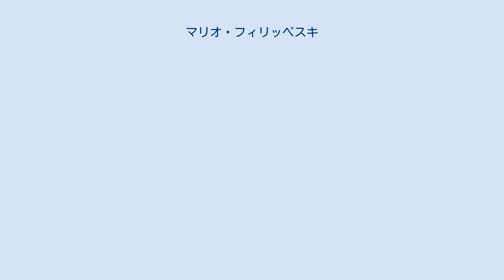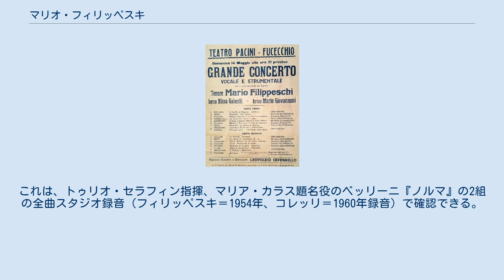マリオ・フィリッペスキ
マリオ・フィリッペスキ（Mario Filippeschi, 1907年6月7日 - 1979年12月25日）は、1940年代から1950年代にかけて活躍したイタリアのテノール歌手である。
 ピサ県のモンテフォスコリ（パラーイア）に農家の四男として生まれる。
特にオペラに関心のある一家でもなかったし、彼自身も歌唱に縁遠い少年時代を送ったという。
17歳からクラリネットを学び始めたのが彼と音楽の初めての接点であった。
20歳で入営し3年間務めた軍務中、フィリッペスキは余興で流行歌などを歌う機会があり、それが同僚・上官に好評だったことで、彼は初めて自らの声楽の才能に開眼、除隊後に声楽のレッスンを開始する。
 地方公演のポスター (1938年) 数人の声楽教師を転々とした後、1937年に地方公演でのドニゼッティ『ランメルモールのルチア』エドガルド役の契約に成功、7月にパルマ近郊のコロルノで歌って成功した。
30歳という遅咲きのデビューであった。
その後も地方小劇場での巡業を続けるうち、プッチーニ『蝶々夫人』ピンカートン役、同『ラ・ボエーム』ロドルフォ役、ヴェルディ『リゴレット』公爵役、同『ラ・トラヴィアータ』アルフレード役といったリリコ系の役にレパートリーを拡大、1940年頃にはチレア『アドリアーナ・ルクヴルール』マウリツィオ役やプッチーニ『トスカ』カヴァラドッシ役などのリリコ・スピント系諸役にも進出、特にヴェルディ『アイーダ』ラダメス役は大好評だった。
 第二次世界大戦後の1946年から1950年代初頭にはメキシコでも活躍し、上記の役を中心に歌った。
このメキシコシティでの歌唱のいくつかは（音質は劣悪だが）ライブ録音でも残されており、デビュー直後のギリシャ系アメリカ人ソプラノ歌手、マリア・カラスと共演した『トスカ』や『リゴレット』は今日でもCDの入手が可能である。
 フィリッペスキは15歳年長の大テノール歌手ジャコモ・ラウリ＝ヴォルピのよき友人であり、またその後継者とも目されていた。
1950年代に入ってレパートリーに加わったロッシーニ『グリエルモ・テル（ウィリアム・テル）』アルノルド役、ヴェルディ『イル・トロヴァトーレ』マンリーコ役およびプッチーニ『トゥーランドット』カラフ役は、もともとラウリ＝ヴォルピの代表的な役どころであり、フィリッペスキはこれらでも成功を収めた。
 1960年代初頭に、まだ歌える余力を残しつつ第一線を退いた。
その後は声楽教師としても多くのテノールを指導、1979年にフィレンツェ近郊で亡くなった。
72歳。
 全盛期の彼は広い声域、高音域での輝かしさと伸びのよさがあった。
管楽器奏者であったことがその巧みなブレス・コントロールに結びついているとの説もある。
 その一方で、彼の歌唱スタイルはラウリ＝ヴォルピやジーリなど第二次世界大戦前のテノールにも共通する一種の「時代がかった」「大仰な」印象を与えるのも確かで、大戦後台頭してきたマリオ・デル・モナコ、フランコ・コレッリなど、より直接的に感情をぶつけるスタイルとは相違している。
これは、トゥリオ・セラフィン指揮、マリア・カラス題名役のベッリーニ『ノルマ』の2組の全曲スタジオ録音（フィリッペスキ＝1954年、コレッリ＝1960年録音）で確認できる。